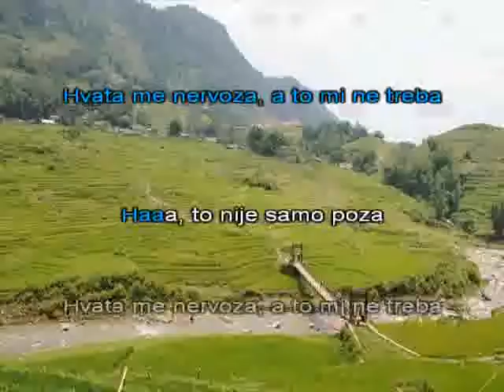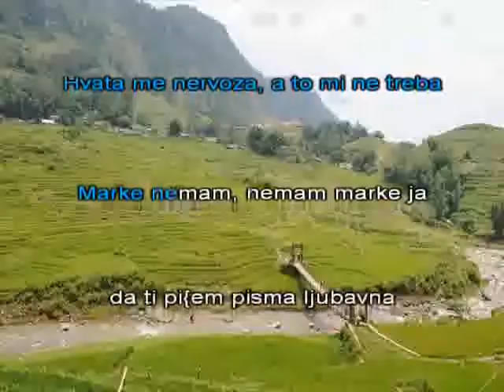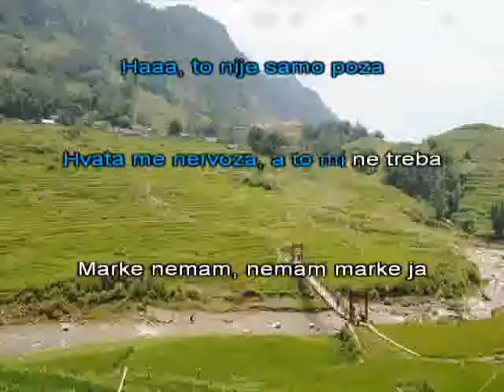Marke nemam Danijela [karaoke]